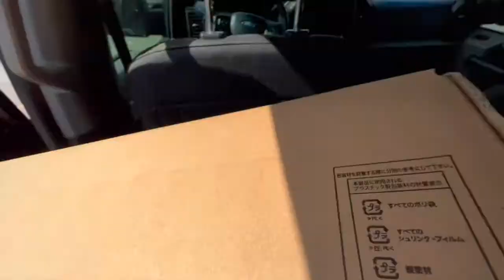this piece of glass cut my foot!!!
yooo that was a close one 🚨
Follow me on the grammy gram for a cookie!: @themauriciobanuelos